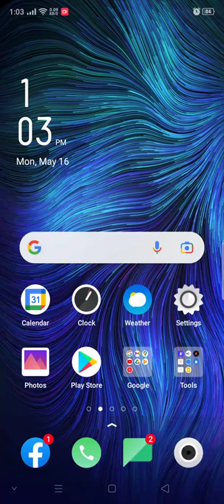How to use Compass in Oppo A1k/ All oppo phones